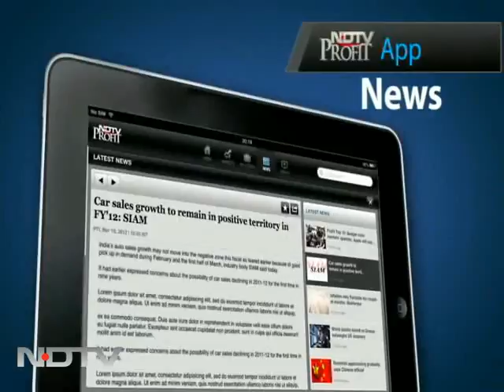पानी के लिए तरसता एक अमीर शहर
महाराष्ट्र के 17 से ज्यादा जिले सूखे की चपेट में हैं। इनमें से एक जालना शहर की दास्तान सुना रहे हैं प्रसाद काथे।